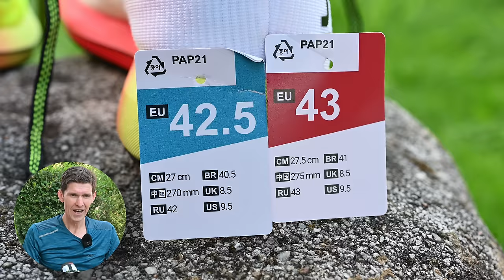VELOCI con le nuove scarpe KIPRUN di DECATHLON del 2022 | unboxing SORPRENDENTE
L'unboxing di un modello di scarpa VELOCE della Decathlon, la Kiprun KD800. Nei prossimi giorni recensiremo anche altri modelli, visto che la scatola conteneva parecchie scarpe. Ecco comunque le prime impressioni di questa scarpa.

⏱️SCARPE DECATHLON⏱️
ecco le 3 scarpe Decathlon contenute nella scatola:

Dove racconto le principali recensioni dei miei gadget: